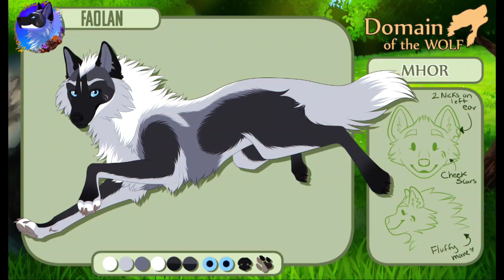[Anime Wolves] Cry Wolf ~ Luna Shadow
Art is not mine!